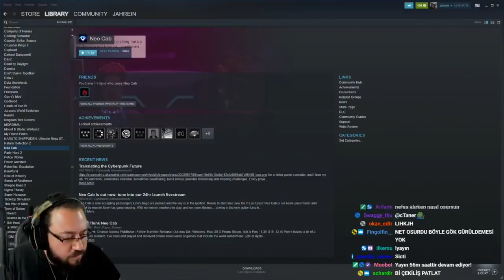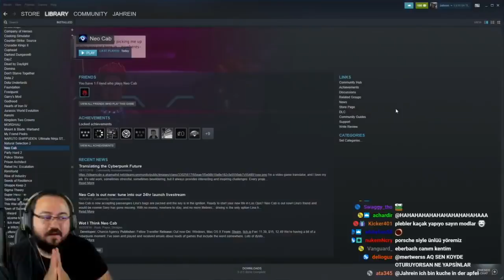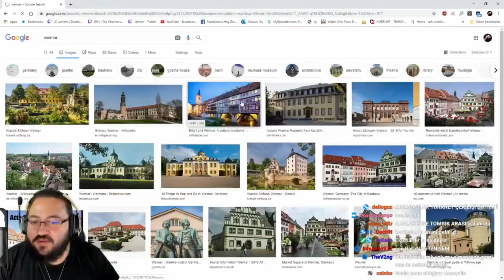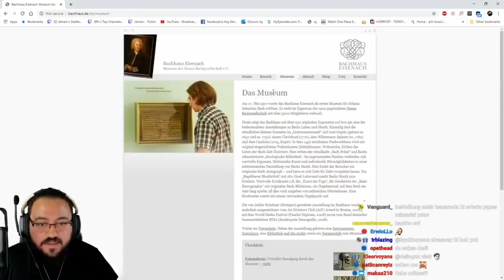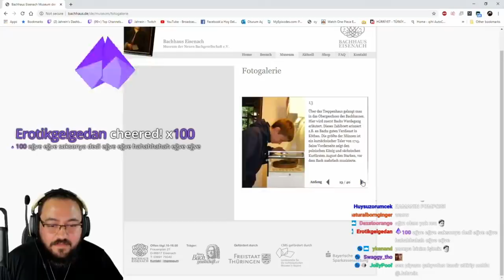Jahrein - Almanya'ya Gideceklere Tavsiye Veriyor